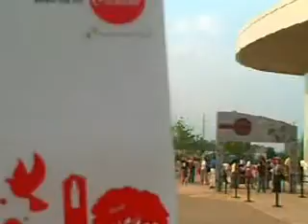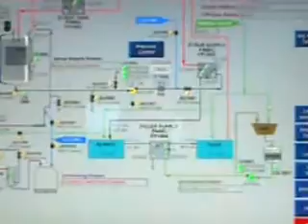NATEPERKINS TV SHOW: Family Time with New World Coca-Cola Tour Now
NATEPERKINS TV SHOW: family Time with New World Coca-Cola Tour Now  LOBBY COCA COAL LOFT (PRE-SHOWlTASTE IT!SECRET FORMULA 4-D THEATERHAPPINESS FACTORY THEATERCOCA-COAL CONNECTIONSBOTTLE WORKSMILESTONES OF REFRESHMENTTHE COCA-COAL STOREPOP CULTURE GALLERYNew World Coca Coal: IPhone Video AdsAtlanta, GA. 3 May 2007 (NPE/IPTV) TALK FUSION. The NEW World of Coca­Cola at Pemberton Place, Atlanta, GA. Is the only place where visitors can explore the complete story—past, present and future—of the world's best-known brand! For over 120 years, we've been putting our secret formula into bottles. Now, we've put it all in one amazing place—the NEW World of Coca­Cola.With 62,000 square feet of guest areas, the NEW World of Coca­Colais approximately twice the size of the previous World of Coca­Cola.Photography & Video The NEW World of Coca­Cola Welcomes photographs and video taken during your visit for your personal use.You can also take advantage of SharpShooter Imaging to capture your photo memories for you. An on-site photographer will capture your photo at any one of the designated SharpShooter Imaging locations. You'll receive your own PhotoCard. Just stop by the Imaging Gallery in The Coca­Cola Store to view and purchase your souvenir photos!Safety & SecurityFor the safety of all our guests, all persons and bags are subject to reasonable search and security checks. All visitors must pass through a security checkpoint before entering the facility.SmokingFor the comfort of all our guests, smoking is not allowed within the building.Welcome to the NEW World of Coca­Cola®!Get ready for the grand opening of the NEW World of Coca­Cola on May 24, 2007!Our new and expanded World has something for everyone!Thrilling 4-D TheaterWorld's largest collection of Coke memorabilia...See what's free at Nate Perkins Live: IPTV